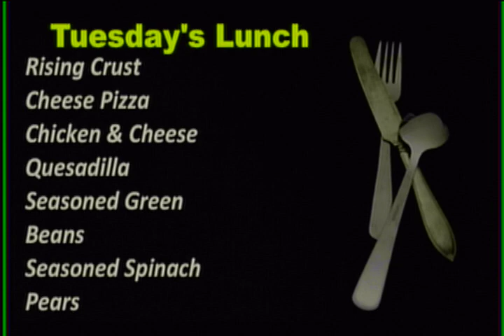WJMB News - Tuesday, September 25th, 2018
College Visit
Are you looking for a
Attention Seniors!  Learn
Attention JMB. The National
Spanish Honor Society meeting
Destination Imagination
Good morning Class if
Girls Soccer move to 6 and 0 on Season
Clipper Nation lost one